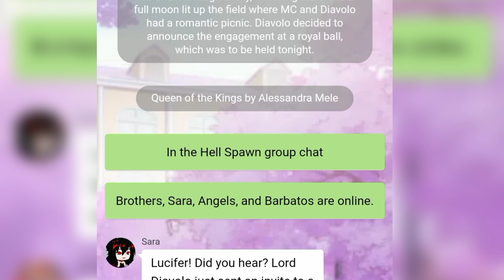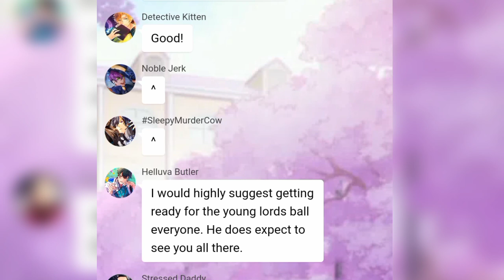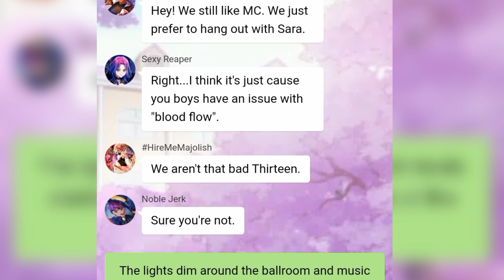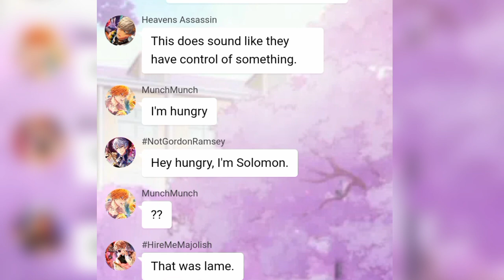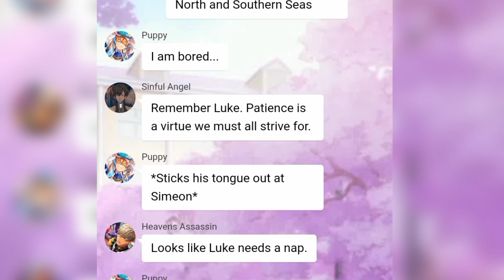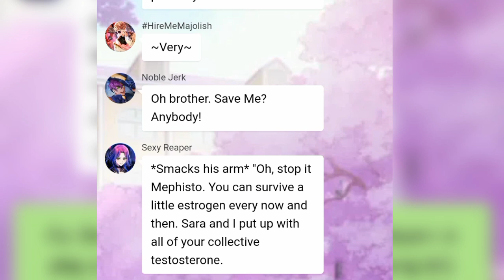obey me text:queen of the kings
ctto:nacypotter